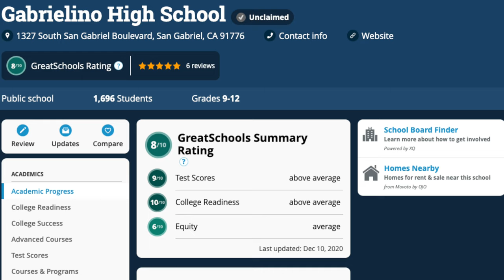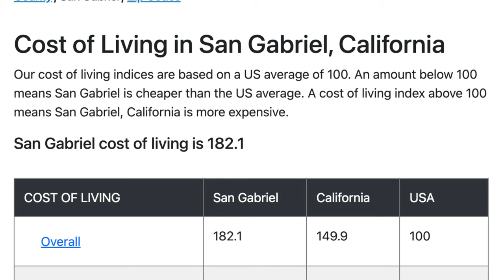Pros and Cons of Living in San Gabriel CA!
Thinking of Moving to the San Gabriel CA?  This video, We go in depth of the Pros and the Cons of Living in San Gabriel California.

Need Help Purchasing a Home? Selling your current property and moving into your forever home?  I'd love to connect with you on how my team can make that happen.

Calvin Chen
Keller Williams Arcadia
DRE: 02111714

 PROS

 1. History

Pro number 1 is the history. The City of San Gabriel is an anchor of the deep history of our area. I mean our area is named San Gabriel Valley for a reason and thats because of the Spanish Mission thats located in the city. Built back in 1771 and dubbed The San Gabriel Arc Angel, this was the origin of our area. So, if you live in San Gabriel, this state-wide landmark is in your backyard. The mission also neighbors a playhouse a venue where concerts and entertainment events are hosted. So, the history of San Gabriel is Pro Number 1.

 2. Super Markets

Pro # 2 is  SuperMarkets in San Gabriel. Super Markets are abundant in San Gabriel. Especially the asian ones, We have 168 Supermarket, 99 Ranch, San Gabriel Supermarket, Good Fortune Supermarket, and Hawaii Supermarket(a little secret for the locals, if you are trying to buy a bottle of alcohol, it tends to be a bit discounted here). Theres also Super A Super Market and Carniceria La Lupita and Los Toros Meat Market, which although it technically in Rosemead its right on the border of San Gabriel, so we’re counting it here. anywhere you live in San Gabriel, you’re no more than a 7 minute drive from a supermarket, which is a huge plus. so Pro #2 is Supermarkets

3. Schools

Pro #3 is the Schools in San Gabriel. Great Schools - Comparable to the local area

1. Gabrielino 8/10
2. Elementary Schools 7/8
3.  national 940
4. 131 california
5. 59 metro

 CONS

 1. Bad Drivers

Con # 1 is the Bad Drivers in our city. Yes you heard that right, the drivers are terrible here. If you are a residence in San Gabriel, you understand this, especially driving down valley blvd. I’ve seen cars on the wrong side of the road, people making u-turns but running over the center divider, making full stops for no reason at all, i mean when i enter San Gabriel, my defensive driving is on full alert. I mean theres a youtube channel and facebook group commited to sharing stories and videos of the bad drivers in the SGV, but i feel like for some reason its amplified in San Gabriel California.

 2. Cost Of Living

Con#2 is the Cost of living in our city. Real Estate Prices.

On the screen here we are looking at a Market Activity Report.

This is a hyper local data, so it is more accurate than what you’ll see on Zillow or Realtor.com. the Median Estimated Home Value in San Gabriel is $996k. We have appreciated 27.81% in the past 2 years, 7.67% in the past year, 3.23% in the 3 Months, and in the past month its down -1.19% in the last month. I’ll break down some rough numbers for you

3. Type of Home Available

Con#3 is the type of home available in the city. You’ll expect to see single family homes built in the 1920’s through 1970’s. Then, you’ll have a smaller subsection of homes that have recently been renovated in the 2010’s. Alot of the older homes are first or second owners and have definitely seen better days. The geography of San Gabriel is flat as well, so you dont get much variety in terms of the landscape here.